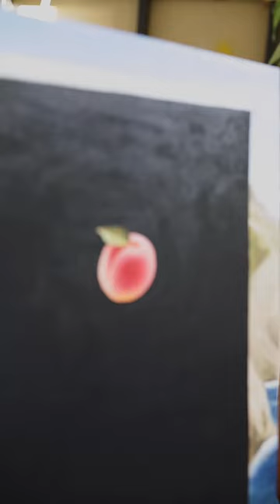Morgan Stokes Studio Tour (Art)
SAND 21 cover artist Morgan Stokes takes us on a tour of his studio and talks about how concepts of identity in a digital age influence his art.

You can also watch an interview with Art Editor Ruhi Parmar Amin and Morgan Stokes

To find out more about Issue 21 and to pick up a digital or print copy of your own,